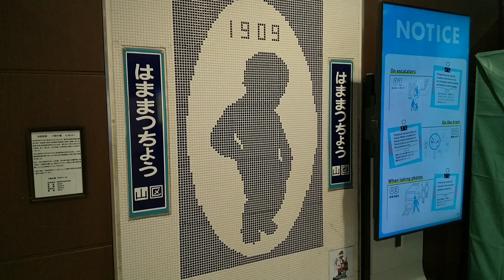2024.11.6 山手線/京浜東北線【浜松町駅】【小便小僧】【11月】〜浜松町collection〜 秋の火災予防運動!!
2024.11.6 山手線/京浜東北線 浜松町駅